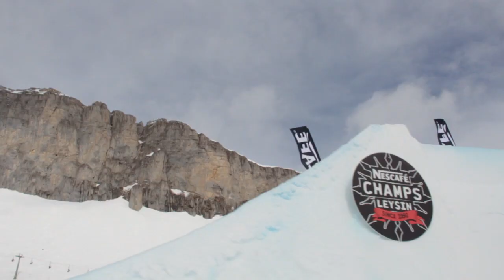Chasing My Dreams | Episode 4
Les blessures font partie de la vie d'un athlète. Elles nous font souffrir mais, avant tout, elles nous aident à devenir plus fort et à mieux nous connaitre.

Chasing My Dreams est une serie de 5 épisodes (+Bonus) qui retrace ma saison de 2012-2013 durant laquelle je me suis cassé la cheville. Elle montre tout le travail que j'ai du fournir pour revenir à niveau afin de POURSUIVRE MON REVE.

Je remercie mes sponsors Crans-Montana, Samsung, Volcom, Anon, Slytech et Shred, ainsi que tous mes proches qui mon soutenu durant ces moments difficiles.

Un nouvel épisode sortira chaque samedi.